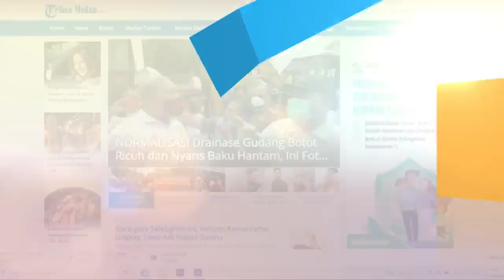Dari Dolok Sipatungan Dapat Melihat 6 Kabupaten yang Mengelilingi Danau Toba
Kabupaten Samosir memiliki banyak tempat untuk dikunjungi bila berkeinginan menatap bentangan keindahan Danau Toba yang lebih luas.

Tempat yang masih jarang dikunjungi ini berada di Dolok Sipatungan, Kecamatan Sitio-tio Kabupaten Samosir.

Uniknya, dari Dolok Sipatungan dapat melihat 6 Kabupaten yang mengelilingi Danau Toba.

Dolok Sipatungan memiliki dataran tinggi sebagai lokasi memandang ekaotisnya Danau Toba. 6 Kabupaten yang terlihat dari sini, Kabupaten Humbahas, Dairi, Karo Simalungun, Taput dan Kabupaten Toba.

Satu hal yang tak boleh dilupakan, selain panoramanya yang indah tentu Dolok Sipatungan ini merupakan wilayah yang cukup sakral.